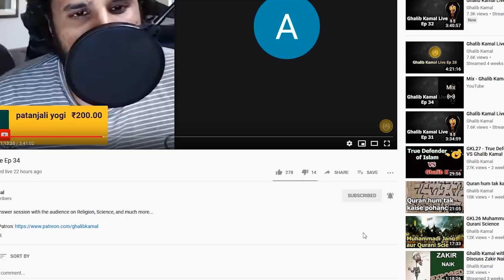Insaaniyat ka Safar Ep02 - Dr Shahid Zeb ki Kahani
Ghalib Interviewed Dr. Shahid Zeb, a Pakistani non believer, about his journey from dogma to reason.